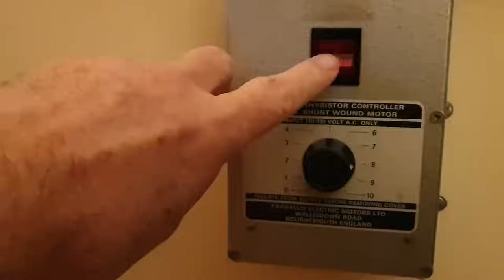Alfred Bruder 45 Keyless Fairground Organ plays Telefunken March (arr Kevin Meayers)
Alfred Bruder 45 keyless fairground organ built 1925 in Waldkirch, Germany. Telefunken March arranged by Kevin Meayers.